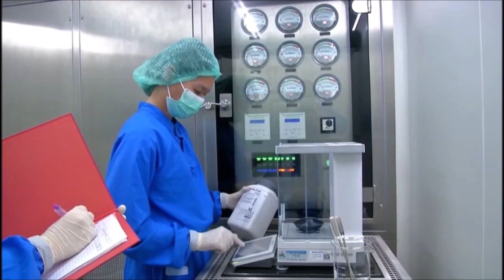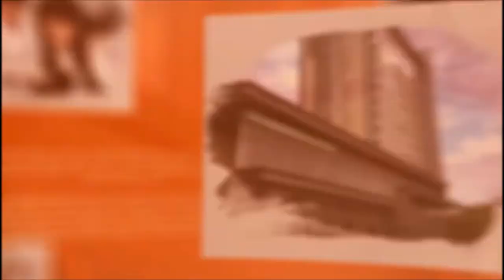กรมพระศรีสวางวัฒนฯ ทรงปฏิบัติพระกรณียกิจ ณ เมืองบอสตัน รัฐแมสซาชูเซตส์ สหรัฐอเมริกา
วันจันทร์ที่ 17 เมษายน พ.ศ. 2566